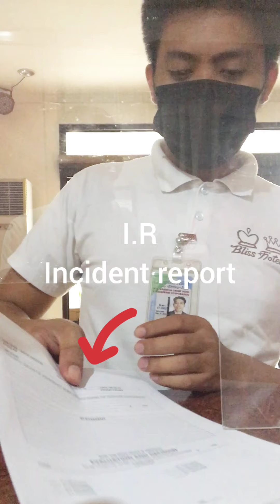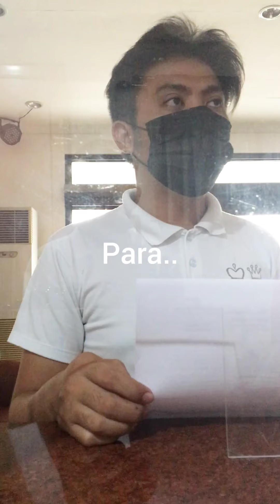Wala nakong Trabaho! Na Terminate sa Bad Words